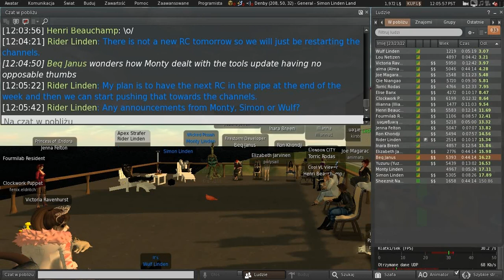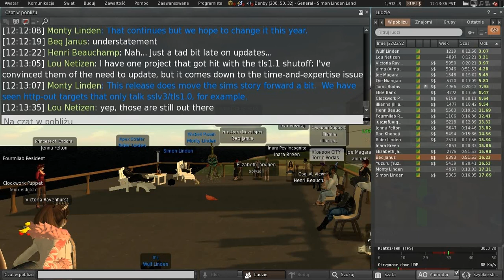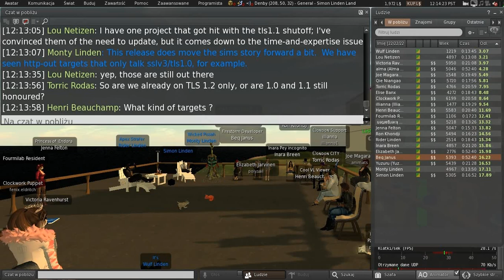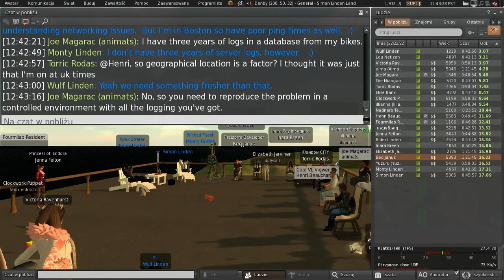Second Life: Server / Simulator / Scripting meeting (18 January 2022)